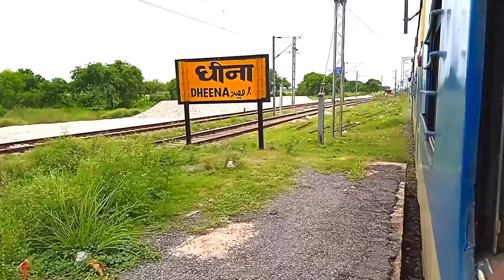❤14 Different Rajdhani Express Train clips: All Rajdhani Express Trains of West Bengal